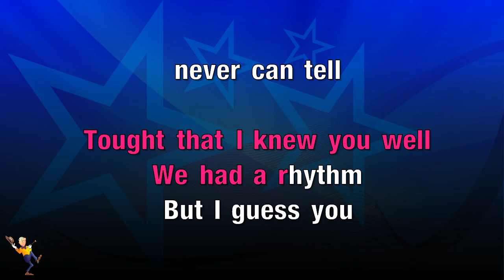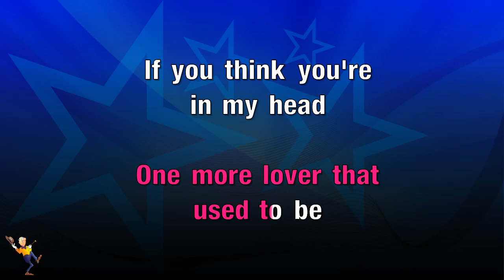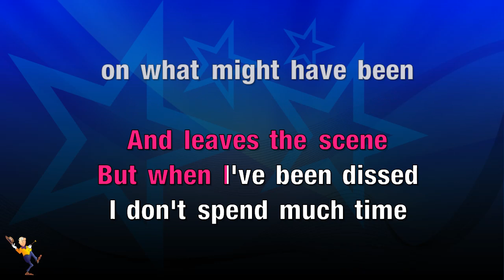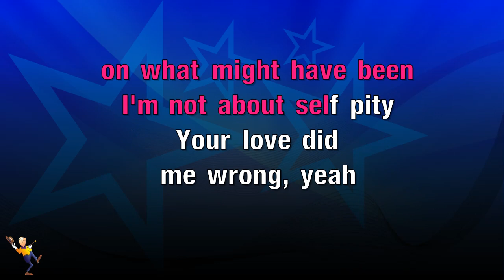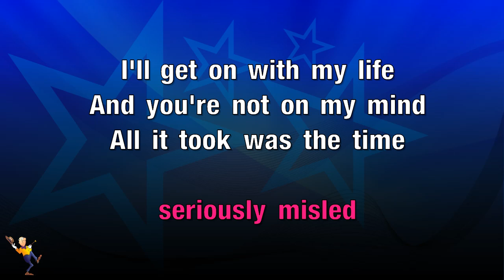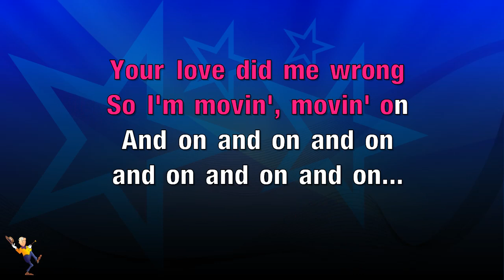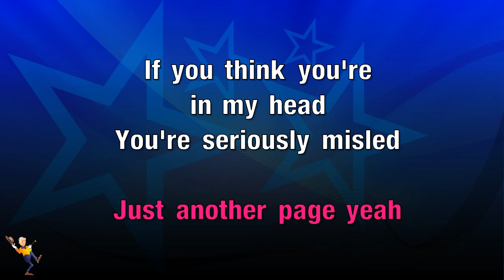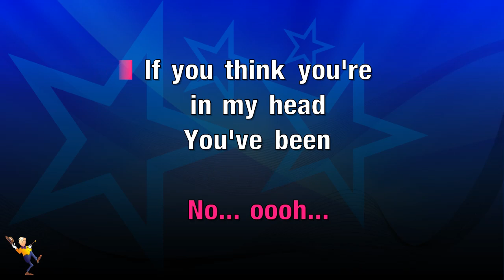Misled - Celine Dion (KARAOKE)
Hey Everyone👋